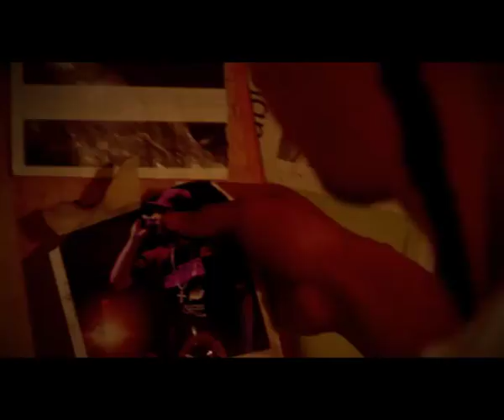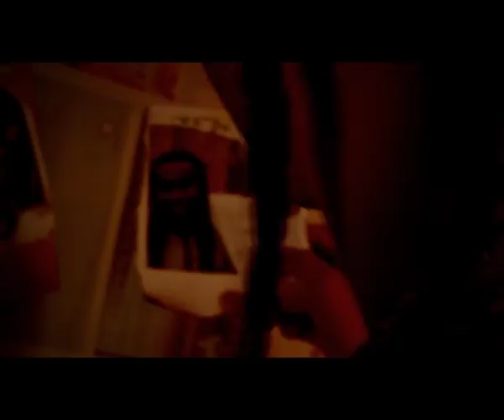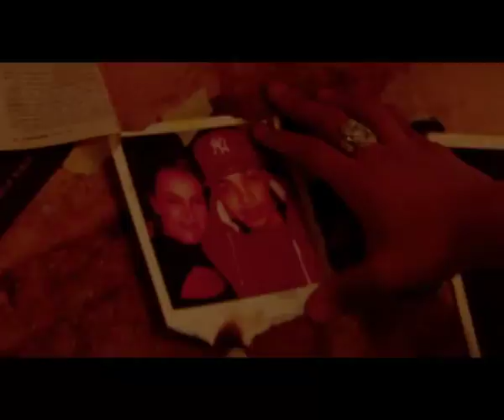Nino ft Singa-Niemand Nodig/Black label Music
Nino ft Singa
808 Beat